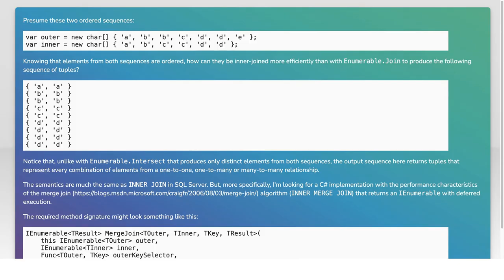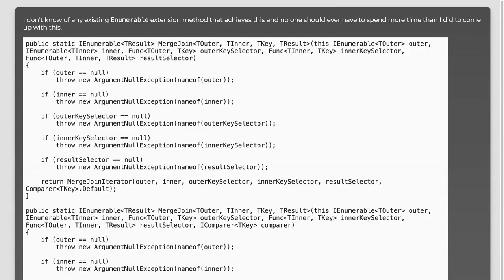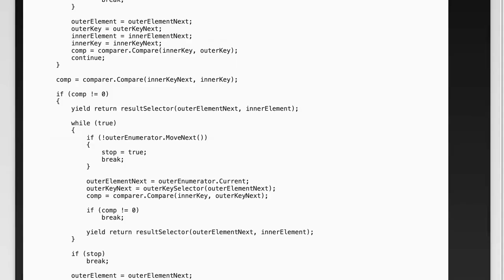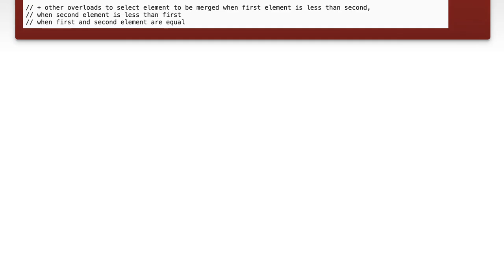Efficiently Joining Two Ordered Sequences in C# - Tips and Techniques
In this video, we delve into the art of efficiently joining two ordered sequences in C#. Whether you're working with arrays, lists, or other collections, mastering this technique can significantly enhance your data manipulation skills. Join us as we explore various tips and techniques to streamline the process, optimize performance, and ensure your code remains clean and maintainable. Perfect for both beginners and seasoned developers looking to refine their approach!

Today's Topic: Efficiently Joining Two Ordered Sequences in C# - Tips and Techniques

Related to: c#,